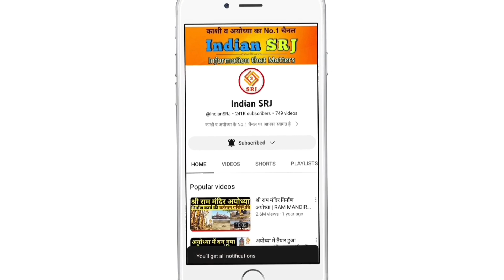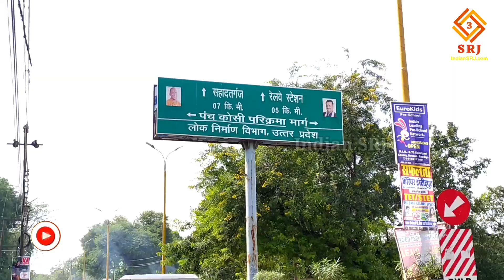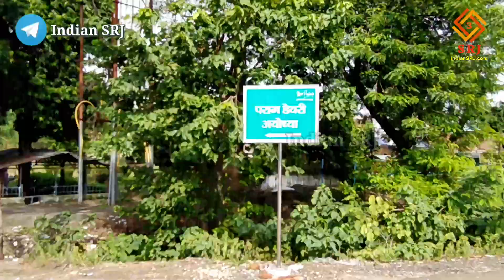Ayodhya Ring Road Project Latest Update | Ayodhya Development with Ram Mandir | Indian SRJ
Very soon all the visitors and devotees coming to Ayodhya will realize how magnificent Ayodhya ji must have been in Treta Yug. Because along with the construction of the Ram temple, the development of Ayodhya is going to get new wings from the Ring Road.

Greetings friends,
Welcome to all of you on Indian SRJ.

In order to provide important information about the development projects being conducted in India, today we are going to give you important information about Ring Road of Ayodhya. Will know how this road etc. will be made. And will know from where to where the Ayodhya Ring Road will be built. And what is the current situation of the Ayodhya Ring Road project, we will also know this. And will tell when the construction work will start on the project. And we will also give you information about the most important cost and land acquisition.

त्रेता युग में अयोध्या जी कितनी भव्य रही होंगी, इसकी अनुभूति अतिशीघ्र अयोध्या आने वाले सभी दर्शनार्थियों व श्रद्धालुओं को होगी। क्योंकि राम मंदिर निर्माण के साथ ही साथ अब रिंग रोड से अयोध्या के विकास को नए पंख लगने वाले हैं।

भारतवर्ष में संचालित विकास परियोजनाओं की महत्वपूर्ण जानकारी प्रदान करने के क्रम में आज हम आपको अयोध्या की रिंग रोड की महत्वपूर्ण जानकारी देने जा रहे हैं। जानेंगे कि कैसा बनेगा यह मार्ग इत्यादि। तथा जानेंगे कहां से कहां तक बनेगा अयोध्या रिंग रोड। एवं क्या है अयोध्या रिंग रोड परियोजना की वर्तमान परिस्थिति यह भी जानेंगे। एवं बताएंगे कि कब से होगा परियोजना पर निर्माण कार्य आरंभ। तथा सबसे महत्वपूर्ण लागत व भूमि अधिग्रहण की भी जानकारी हम आपको देंगे।

देश के सबसे महत्वपूर्ण धार्मिक स्थल अर्थात अयोध्याजी की पावन धरा पर वर्तमान समय में भगवान श्री राम चंद्र के भव्य मंदिर के निर्माण के साथ संपूर्ण अयोध्या का कायाकल्प करने पर कार्य संचालित है।

बता दें कि अयोध्या में बन रहे भव्य राम मंदिर को देखते हुए इस नगरी तक पहुंच को सरल बनाने पर भी कार्य आरंभ हो गया है। अयोध्या में राममंदिर निर्माण का कार्य चलने के साथ ही श्रद्धालुओं की संख्या में अत्यधिक वृद्धि हुई है। देश के प्रत्येक कोने से लोग यहां पहुंच रहे हैं। अपनी पुरातन संस्कृति को समेटे हुए इस धार्मिक नगरी को पर्यटन के दृष्टि से भी महत्वपूर्ण माना गया है। इसको देखते हुए नगर के रिंग रोड की योजना तैयार की गई है।

अयोध्या रिंग रोड परियोजना की जानकारी देने हेतु बता दें कि तीन जिलों को छूकर निकलने वाले रिंग रोड के माध्यम से अयोध्या तक किसी भी कोने से पहुंचना सरल हो जाएगा। योगी आदित्यनाथ सरकार द्वारा 67.5 किलोमीटर लंबी सड़क के निर्माण की योजना पर काम किया जा रहा है।

IF YOU WANT YOU CAN HELP ME FINANCIALLY TO BOOST MY EFFICIENCY:
UPI:- IndianSRJ@ikwik

Indian SRJ